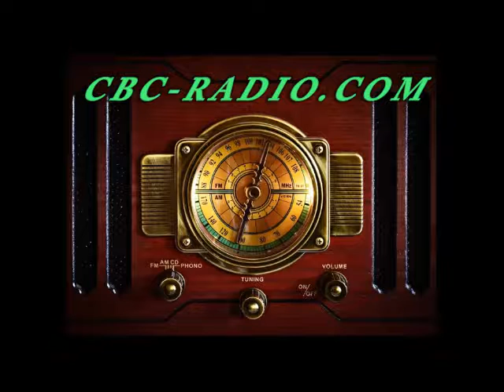Radio News 1-3-16 Judge Lee Ann Rafferty 123rd district court judge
Judge Lee Ann Rafferty